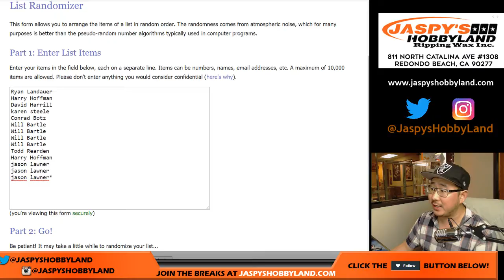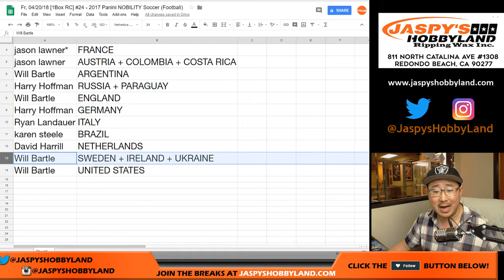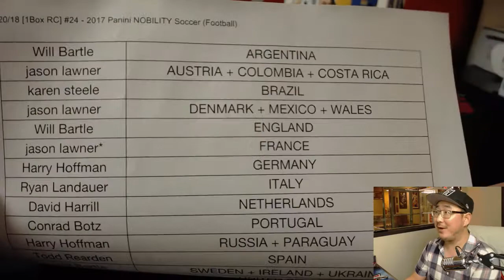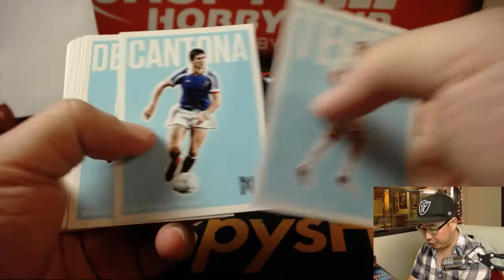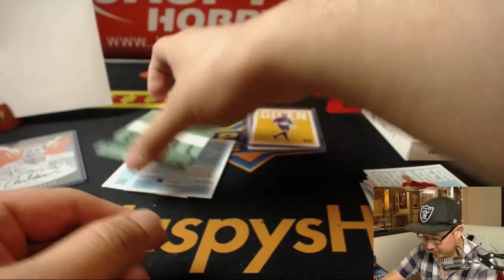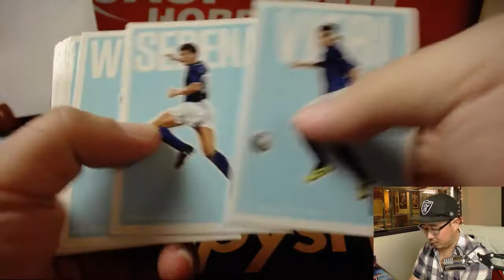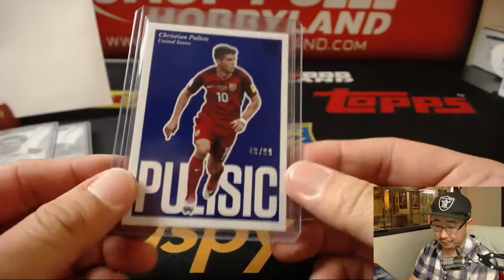Fr, 04/20/18 [1Box RC] #24 - 2017 Panini NOBILITY Soccer (Football)